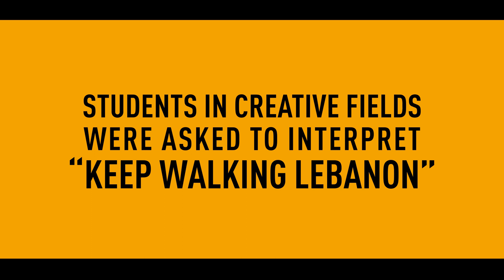KeepCreatingLebanon 5 Esteemed Judges Choose Students Projects to Interpret “Keep Walking Lebanon”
University students majoring in creative fields were asked to interpret “Keep Walking Lebanon” based on their discipline and present the ideas to a jury of five renowned public figures: architect Bernard Khoury, fashion designers Azzi & Osta, graphic designer and Chief Creative Officer Bechara Mouzannar, film director Wissam Smayra, and product designer Nada Debs.